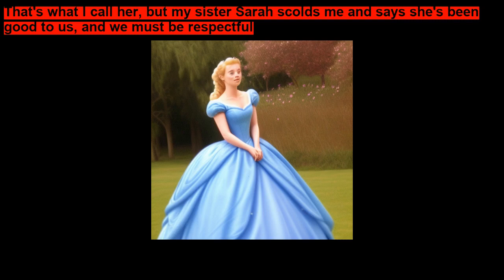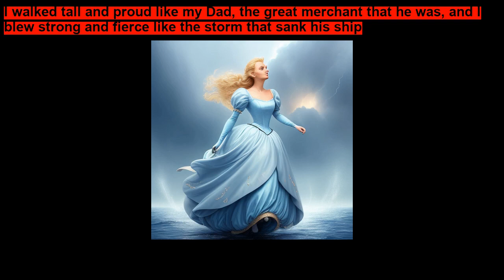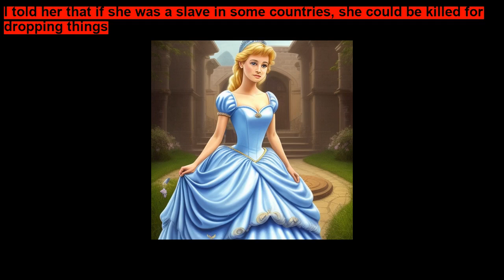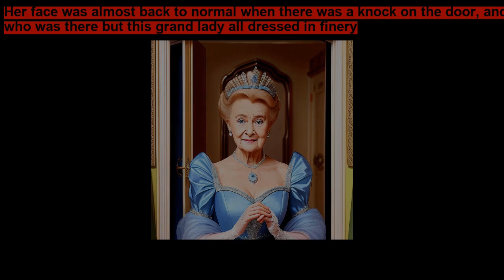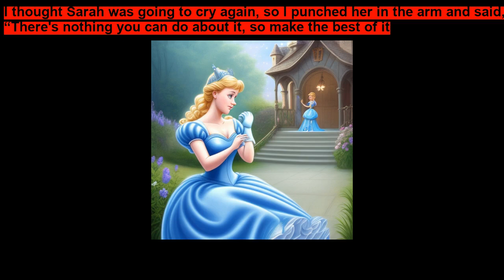Cinderella Sarah—a Cinderella Bedtime Story for Children